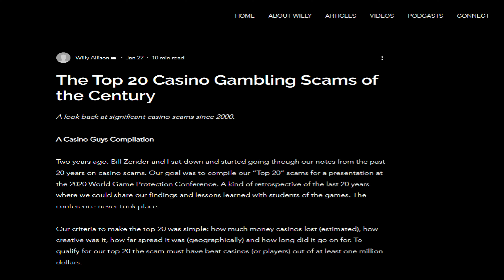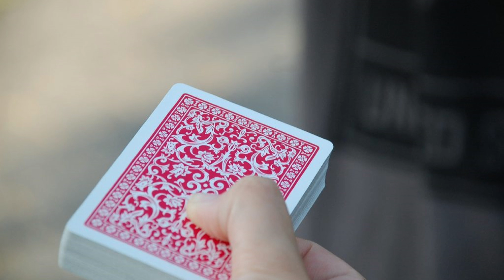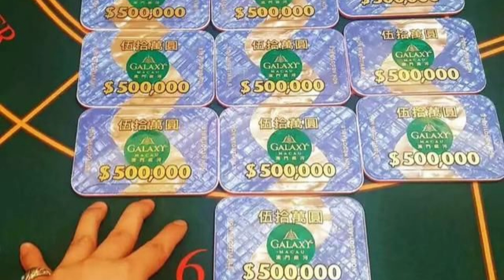🔴偷賭場百家樂用牌｜澳門版《盜海豪情》｜本世紀20大詐騙賭場手法之一｜日更TV